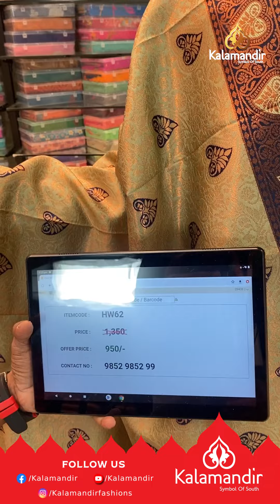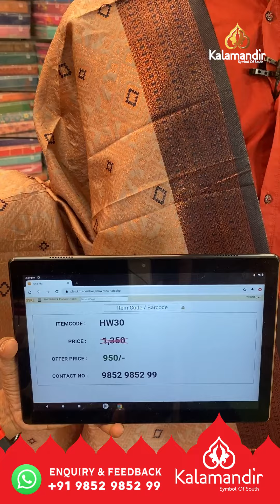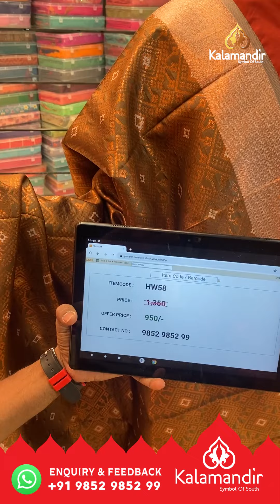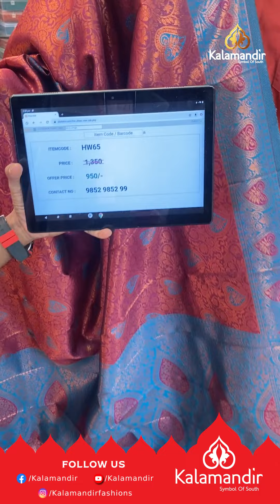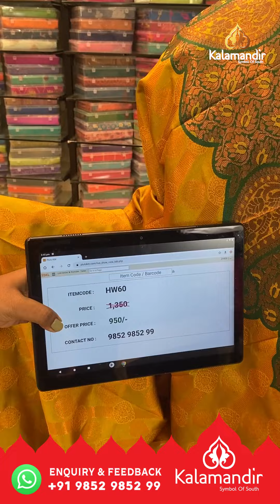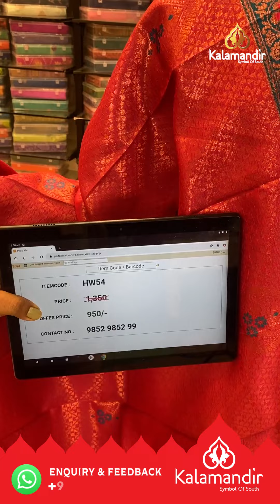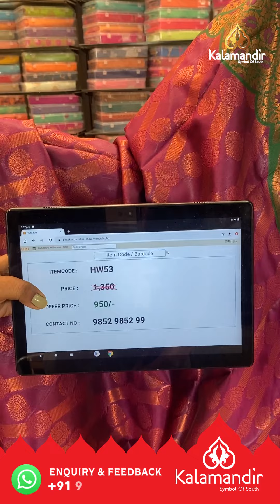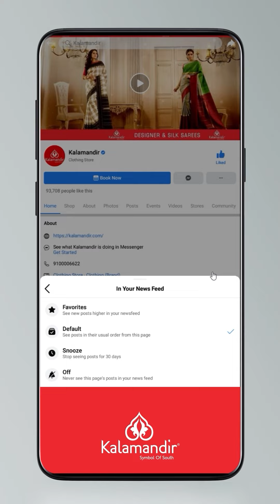Kuppadam Pattu Sarees - Flat 30% OFF | Kalamandir LIVE